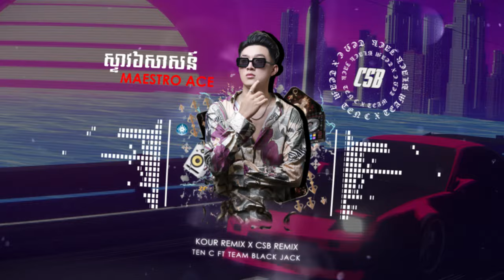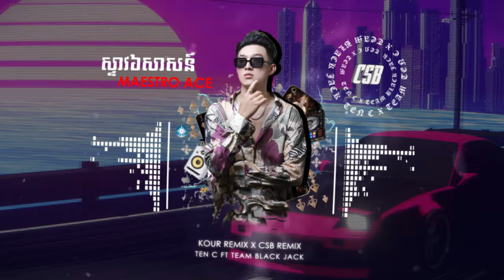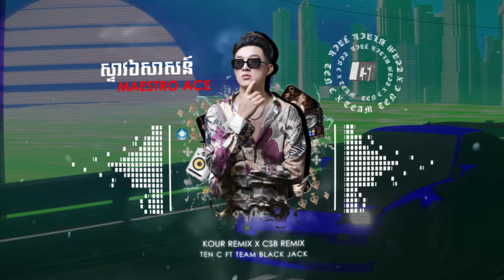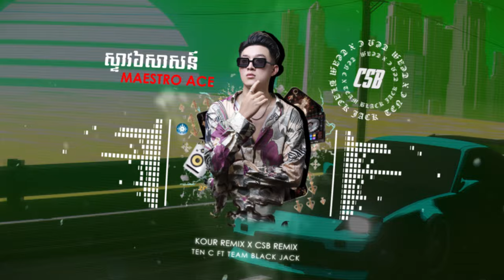ស្ទាវ៦សាស្ត្រ La Cima Cartel ( Kour Remix ft CSB Remix )